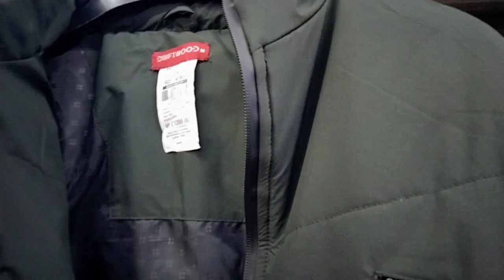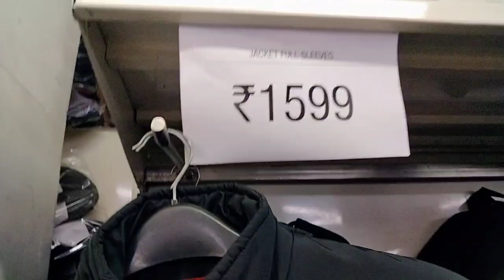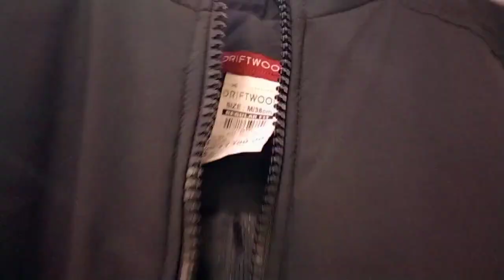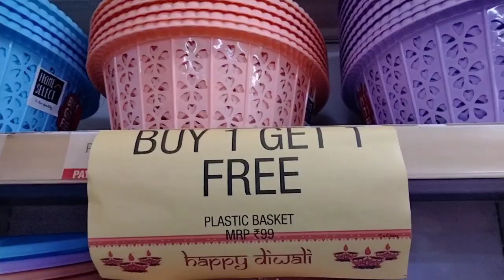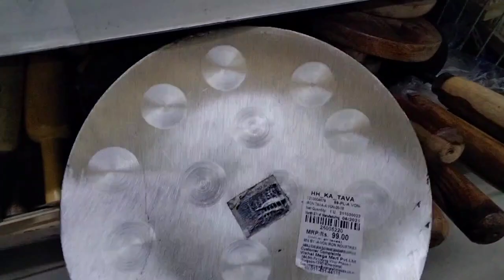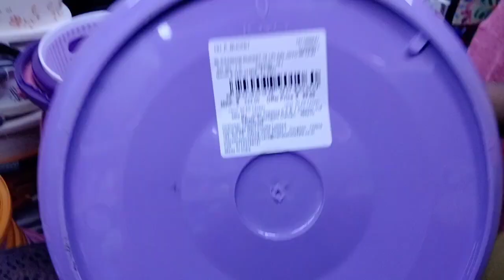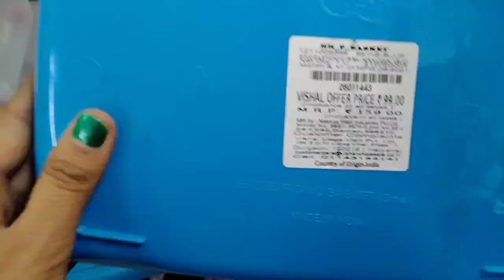winter sale स्पेशल ऑफर Vishal Mega Mart( part1)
SCO No. 104 & 105, Sector 5, Panchkula, Haryana 134109
 रक्षाबंधन स्पेशल ऑफर 2021 Vishal Mega Mart  Rakhi Special Offers
Vishal mega mart mall new offers 2021 vishalmegamartmall newoffers Vishal mega mart mall new offers 2021
Vishal mega mart mall new offers 2021
vishalmegamart vishal mega mart all new iteams
D mart heavy discount new arrivals